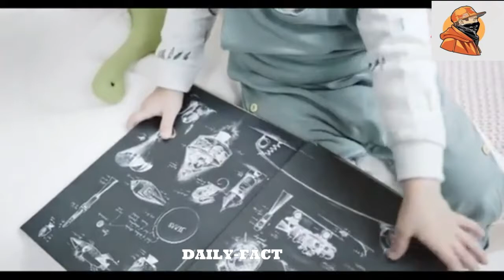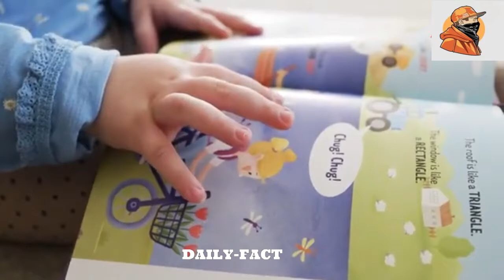Try Not to Laugh with Funny Baby Video || Cute Baby Videos 2021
Video: Try Not to Laugh with Funny Baby Video -  Best Baby Videos

This a funny video channel. We generally
 make funny videos with having batter blending mixed with comedy. The purpose of our channel is to spread internment for your viewers. The concept to your videos come from day to day funny activities of village people. We are too much conscious about your script making.

Wait to see more new videos nothing is sweeter than a baby laugh. Babies laughing are so adorable! Laughing babies are all you need today! Cute baby laughing videos, try not to laugh or smile! Daily-Fact